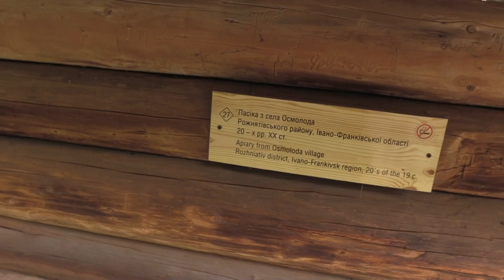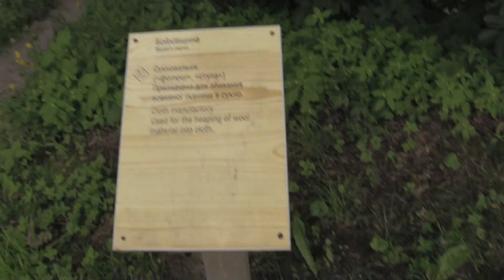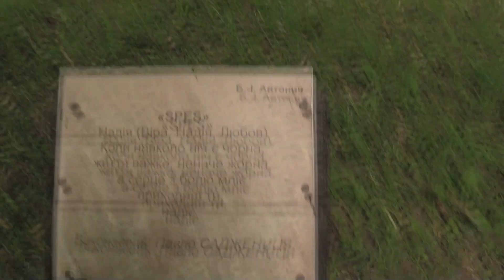ПАРК-МУЗЕЙ «ШЕВЧЕНКІВСЬКИЙ ГАЙ» у ЛЬВОВІ (Shevchenkivskyi Hai Park Museum, Lviv Ukraine) (ч.3)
Музей народної архітектури і побуту імені Климентія Шептицького розташований на лісистих горбах Львівського плато (частина Подільської височини), у північно-східній частині міста, в місцевості Кайзервальд, на території ландшафтного парку «Знесіння». Музей вдало об'єднує горбистий ландшафт, відновлену рослинність Карпат і дбайливо перенесені історичні споруди з різних регіонів Західної України. Територія парку — близько 84 гектарів.
Навесні 1966 року при Музеї етнографії та художнього промислу був створений відділ народного будівництва, в якому розпочали роботу зі створення музею просто неба. У 1971 році відділ народного будівництва був реформований у Музей народної архітектури та побуту та був відкритий для огляду відвідувачів у 1972 році. Ідея створення цього музею належить відомому українському вченому Іларіону Свєнціцькому, який ще наприкінці 20-х років XX століття започаткував роботу зі створення музею просто неба, подібний до скансену в Стокгольмі.
Коли у 1920-х роках громада села Кривка після побудови нової церкви вирішила розібрати стару (1761 рік) дерев'яну церкву святого Миколая з трьома стрункими мальовничими вежами, український мистецтвознавець та дослідник стародавнього українського мистецтва Михайло Драган, з допомогою місцевого пароха о. Маркелія Куновського, зумів переконати селян у тому, щоб вони стрималися із її розбиранням. Завдяки наступним клопотанням митрополита Андрея Шептицького та його брата блаженного Климентія Шептицького у 1930 році церкву під наглядом та керівництвом М. Драгана розібрали, перевезли й зібрали у Львові, як церкву для потреб монастиря оо. студитів, де вона стала першим експонатом майбутнього музею.
У 1966 році за ініціативи працівників Музею етнографії та художнього промислу розпочалися певні роботи, зокрема, був створений відділ народного будівництва, який у 1971 році реорганізований у Музей народної архітектури і побуту. З 1975 р. у Музеї протягом року працював Петро Харитонович Пироженко. Він був організатором експедицій у пошуках експонатів по Передкарпаттю та Поділлю.
2013 року музей отримав грант ЮНЕСКО розміром 300 000 доларів. У рамках дворічної програми передбачалося проведення семінарів та аналіз попиту, покращення туристичної привабливості, вивчення досвіду інших музеїв. Планувалися також витрати на рекламу та купівлю спеціального обладнання для архітектурного відділу та фондосховища. Були заплановані ремонти майстерні, адміністративного корпусу, фондосховища та хати із села Шандровець. Для працівників мав бути пошитий фірмовий одяг.
1 грудня 2016 року Музею народної архітектури та побуту у Львові присвоєно ім'я блаженного Климентія Шептицького. Відтепер скансен, відомий серед львів'ян як «Шевченківський гай», матиме назву «Музей народної архітектури і побуту імені Климентія Шептицького». До речі, назва музею «Шевченківський гай» ніколи не мала офіційного статусу.
Експозиція музею налічує 124 пам'ятки архітектури, котрі об'єднані в 54 садиби. В Музеї функціонують 4 виставкових зали. Два з них мають постійну експозицію. У постійній експозиції та сховищах музею міститься близько 20 тисяч предметів щоденного побуту та ужиткового мистецтва.
Територія музею площею 36 га умовно розділена на шість етнографічних зон. Кожна зона — це міні-село, що складається з 15‒20 пам'яток народної архітектури. У житлових та господарчих приміщеннях розміщено предмети домашнього повсякденного вжитку, сільськогосподарський реманент, транспортні засоби та ремісничий інструмент. Шість таких міні-сіл мають назви: «Бойківщина», «Лемківщина», «Гуцульщина», «Буковина», «Поділля» і «Львівщина».
З понад 120 пам'яток архітектури із західних областей України 6 — це дерев'яні церкви. Найстаріший експонат — селянська хата 1749 року. Є також кузня, школа, лісопильня, сукновальня, водяний млин та вітряк.